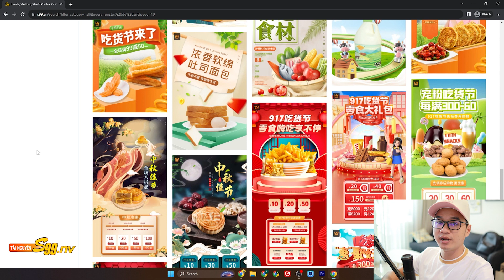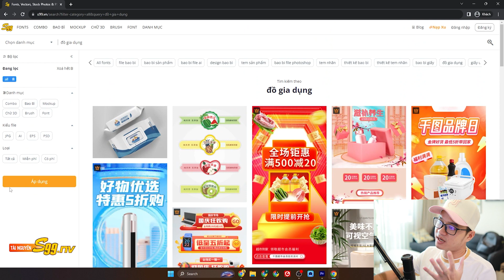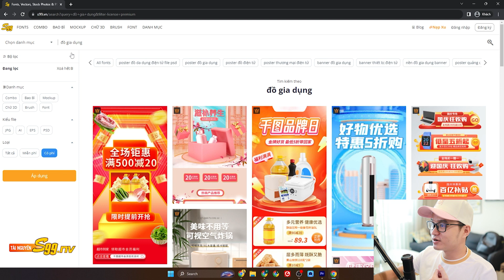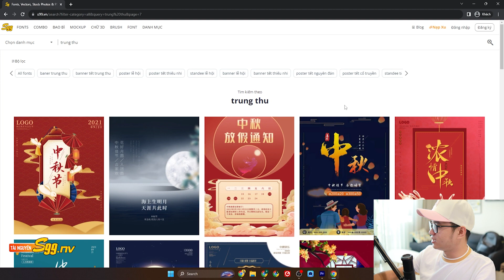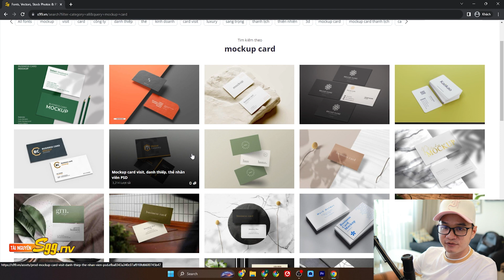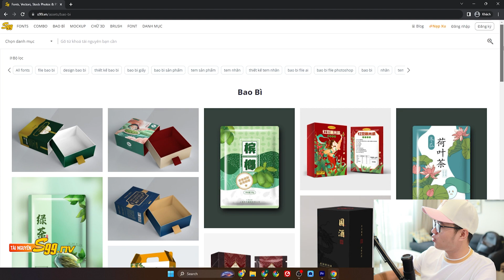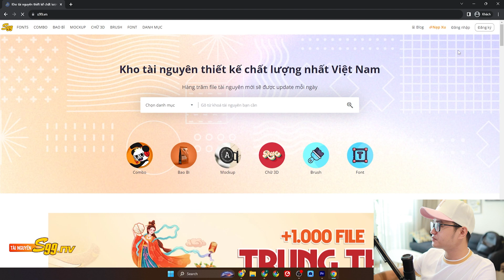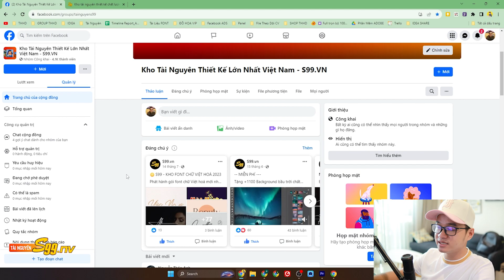Kho tài nguyên font chữ, text 3D, poster, banner... siêu chất lượng - S99.VN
Kho tài nguyên font chữ, poster, banner... siêu chất lượng - S99.VN
★ Đồ ăn, thực phẩm
★ Thương mại điện tử, đồ gia dụng
★ Spa, thẩm mỹ, mỹ phẩm
★ Poster ô tô
★ Y tế, nha khoa, bác sĩ...